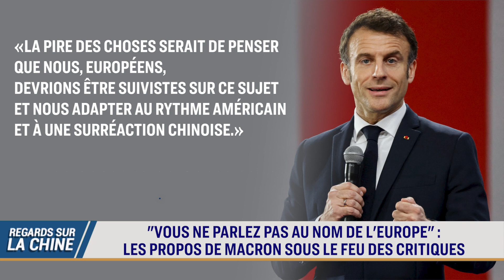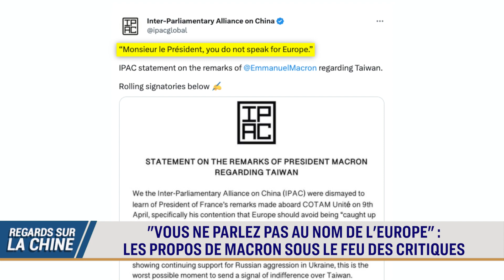Les propos de Macron au sujet de la Chine sous le feu des critiques | Regards sur la Chine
Le président français Emmanuel Macron, sous le feu des critiques. Ses derniers propos au sujet de la Chine et de Taïwan sont très controversés dans le monde, et ses références au communisme chinois sont surprenantes pour un dirigeant prétendument libéral. Nous allons faire un bref retour sur ses dernières déclarations et sur son positionnement idéologique. N’hésitez pas à nous dire ce que vous en pensez en commentaire.

00:00 Regards sur la Chine du 14 Avril 2023
00:24 "Vous ne parlez pas au nom de l'Europe" : les propos de Macron sous le feu des critiques
02:14 Quand Emmanuel Macron a dit : "je suis maoïste"
04:50 Les troupes chinoises reçoivent l'ordre d'intensifier leur entraînement
05:58 La Chine va imposer une zone d'exclusion aérienne près de Taïwan
07:06 Un ministre japonais : le monde est à un "tournant de l'histoire"